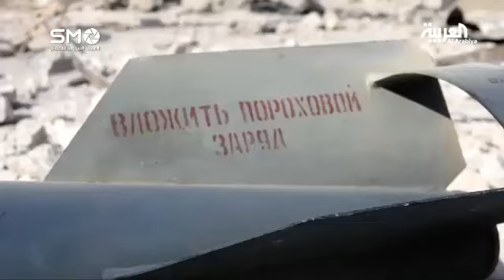مدارس ومستشفيات درعا تحت نيران القصف الروسي